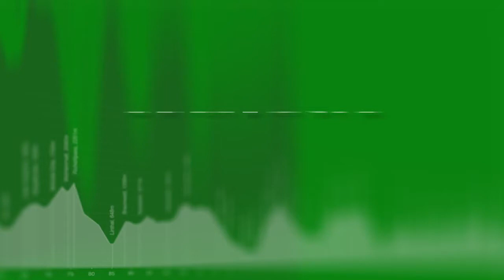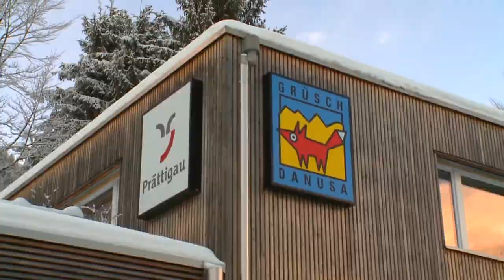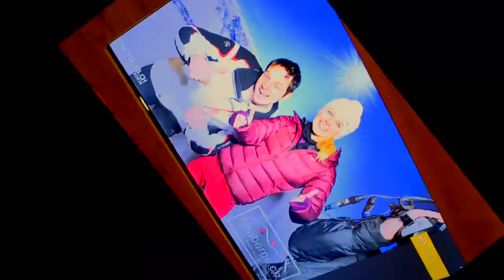Winterspass im Prättigau: Grüsch-Danusa und die Heuberge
In den Fideriser Heubergen kommen Jung und Alt auf ihre Kosten: zum Beispiel beim Schlitteln. Denn auf dem längsten Schlittelweg der Schweiz kurvt man in ca. einer Stunde von 2000 m ü. M. auf einer 12 Kilometer langen Strecke ins Tal nach Fideris und wenn man Lust hat, kann man vor der Schlittelfahrt noch ein paar Schwünge auf den Ski’s absolvieren. Oder ein gluschtiges Käsefondue geniessen.

Grüsch-Danusa ist ein echter Geheimtipp und ist ideal für Kinderferien im Schnee. Das Kinderskiland befindet sich direkt bei der Bergstation mitten im Skigebiet. Dort können die Kleinen zwischen 10 verschiedenen Abfahrten wählen. Zum Angebot gehören auch die Geisterbahn, der Schälläursli-Lift, die Musicbox mit 700 Kinderliedern, die Showbühne und das Füchslikino.
Aber auch Carver, Boarder, Langläufer, Winterwanderer, Schneeschuhtourer und Schlittler finden Ihr Winterparadies auf Grüsch-Danusa.